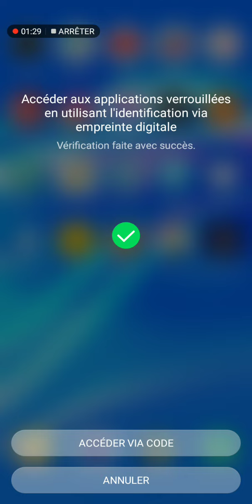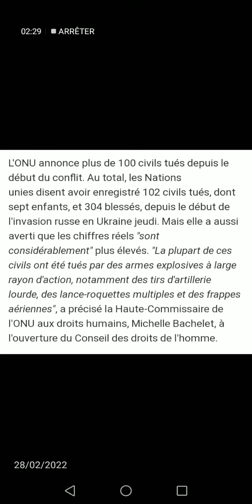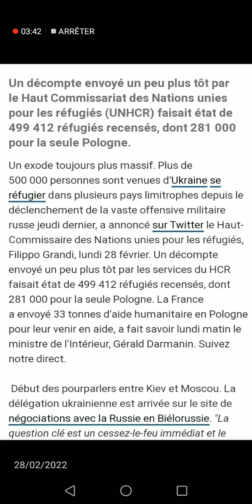la guerre en Ukraine